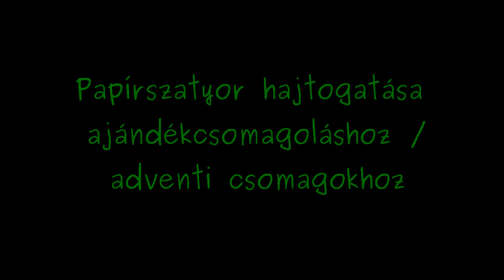Hulladékcsökkentő - karácsonyi kihívás #2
Így készíthetsz hulladék papírból adventi naptárt vagy csomagolótáskát. Olvasd el a cikksorozatunkat a zöldebb, nyugisabb karácsonyi készülődésről.